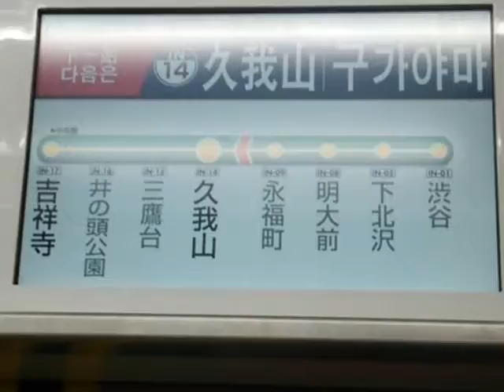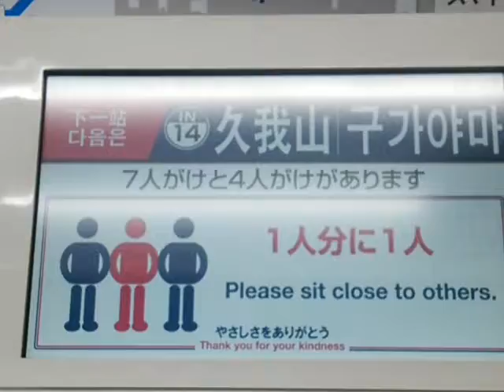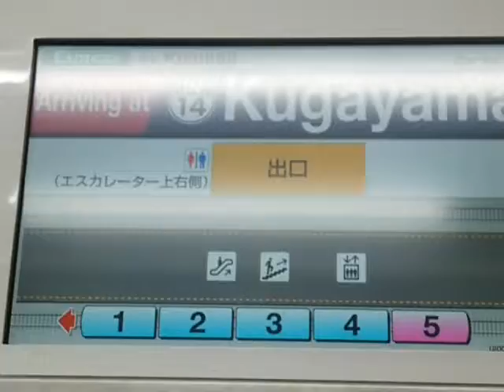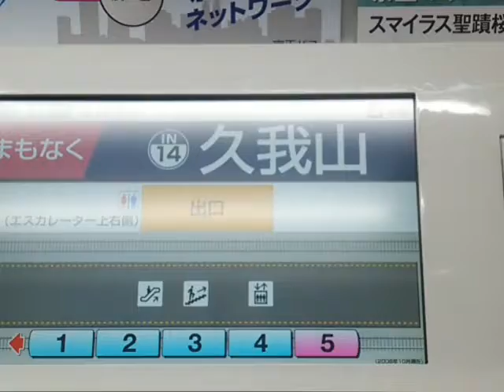京王井の頭線 急行 吉祥寺行 永福町→久我山